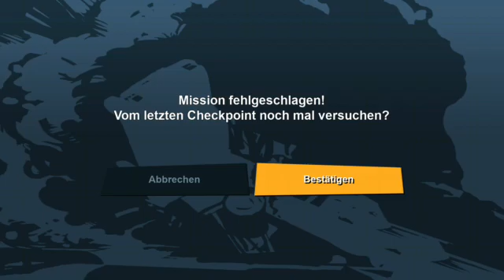Let´s Play GTA III #29 -Nächtlicher Fischzug